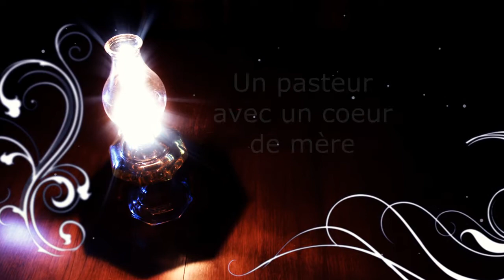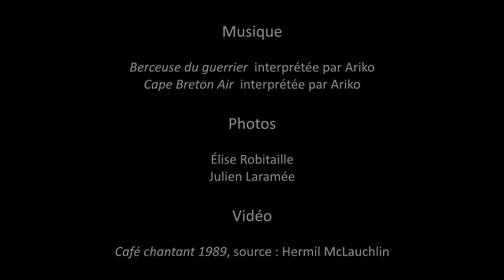Un pasteur avec un coeur de mère. A Pastor with a Mother's Heart (with English subtitles)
Élise Robitaille est pasteure d'une église évangélique, un rôle inhabituel dans une communauté francophone traditionnellement catholique. Elle raconte son cheminement en partageant son amour pour sa région, sa famille et sa communauté.

Le documentaire Huronie, histoires et légendes est maintenant disponible en 28 capsules sur deux DVDs (coffret double). Commandez à partir du bon de commande suivant: